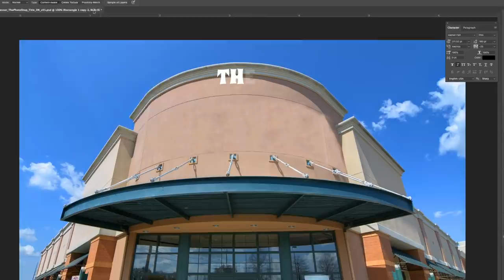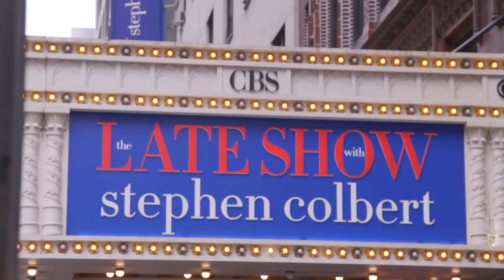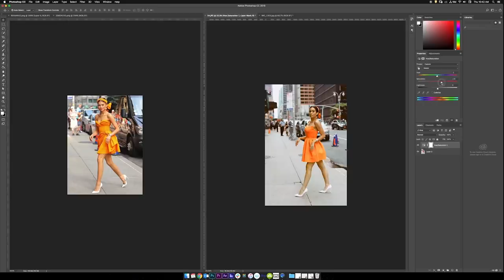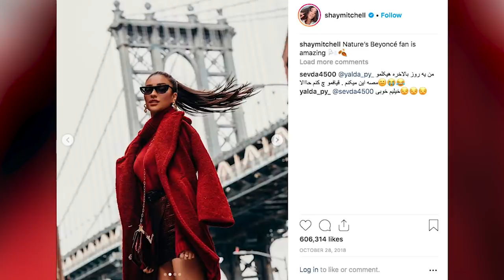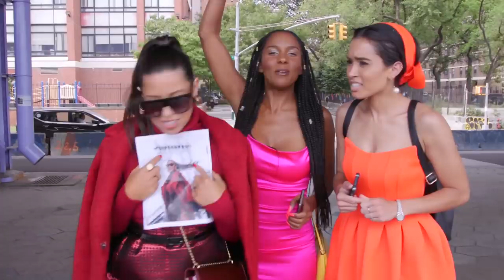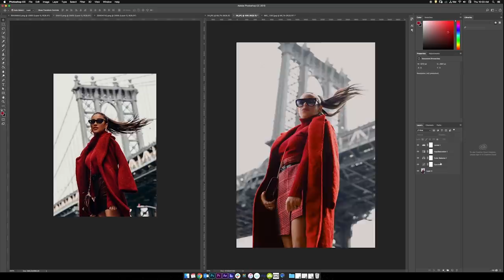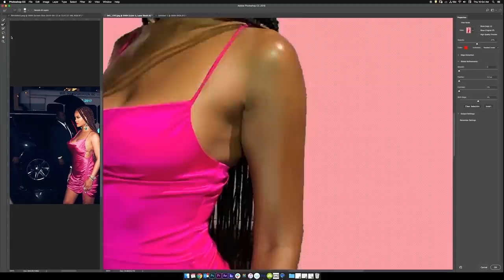Recreating Celebrity Instagram Photos in NYC! Zendaya, Rihanna & Shay Mitchell (The Photo Shop)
New York is one of the most glamorous cities in the world, so you know it’s good for some ICONIC Celebrity Instagram photos. We couldn’t visit The Big Apple without recreating IG pics from our favorite stars -  Rihanna, Zendaya, and Shay Mitchell!

Which was your favorite? Tell us WHO WON in the comments below!!!

Naz Perez @nazperez